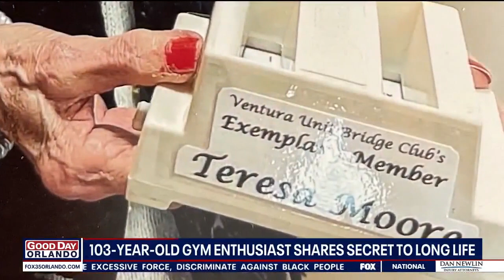103-year-old woman shares secret to long life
Do you ever struggle to get yourself to go to they gym? This 103-year-old gym enthusiast might inspire you.